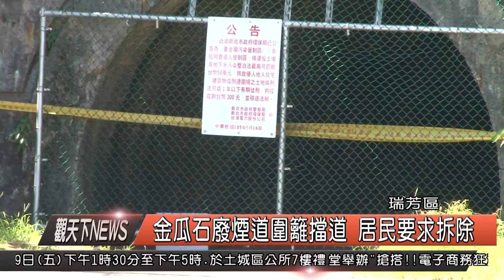1050715觀天下新聞HD04 瑞芳區金瓜石廢煙道圍籬擋道 居民要求拆除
今年廢煙道有毒議題炒得沸沸揚揚，經過多方會勘後，在三處往廢煙道的入口都架設鐵圍籬，以防止遊客擅闖，不過，此舉引起當地民眾不滿，認為冷冰冰的鐵圍籬，實在破壞這大自然景觀，尤其在無極索隧道口，更是近年來當地民眾積極恢復的索道，現在被封閉了，沒有辦法通行了。